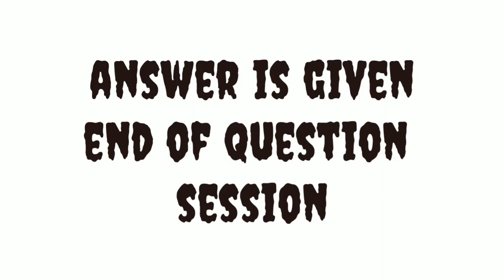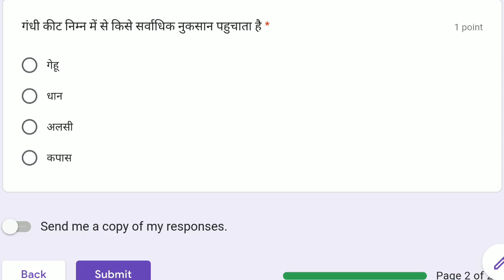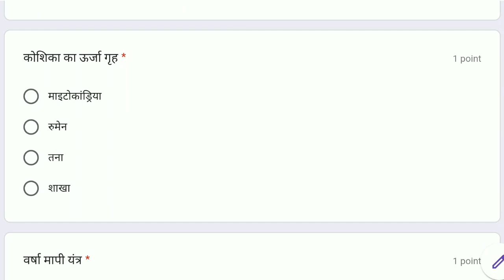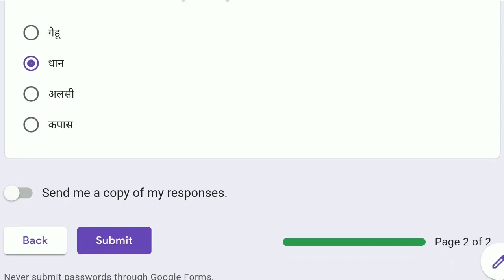PAT/ICAR/JET/BHU/SAU Exam E-Quiz by {AFOQ+BKCI} Part-7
AFOQ + BKCI Team welcomes you...
Dear participants,
&share if U like this channel.
Give us feedback/Suggestions.

Agri Facts Online Quiz मे आप सभी का स्वागत है

 AGRICULTURE
PAT / ICAR /BHU/ JET/SAU कि तैयारी कर रहे है तो ये Channel आपके लिए हि है, आप  हमारे साथ आइये QUIZ ATTEND कर तैयारी को और मजबूत करे
 Share करे
                धन्यवाद

pre agriculture test syllabus
pre agricultural test 2020 agriculture test 2020
pre agriculture test course
mp pre agriculture test 2020
mp pat agriculture test
chhattisgarh pre agriculture test 2020
best agriculture classes
pri agriculture test introduction,agriculture test important questions
agriculture classes in indore
pre agriculture test 2020 question paper hindi
pre agriculture test 2020 full information
pre agriculture
agriculture
icar 2020
icar aieea 2020
Icar 2020 exam dates
icar 2020 eligibility criteria
top college under icar
icar exam pattern
Icar vs mp pat
mp/cg pat application dates
mp/cg pat exam dates
mp/cg pat result 2020
icar syllabus,
pat syllabus,education side systematic,agriculture model paper
agriculture model paper in hindi,agriculture exams
agriculture exams date,agriculture jet exam,jet exam 2 aug,icar exam,agriculture online classes,agriculture paper in hindi,agriculture jet paper 2 august